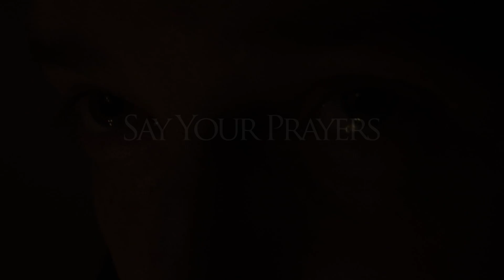The Quickener - Rap Film - Coming 2012